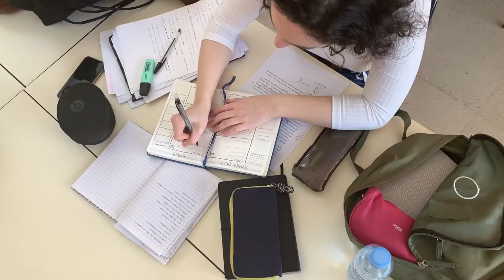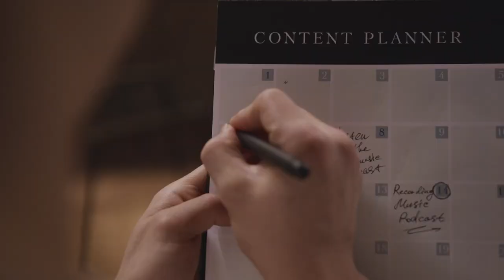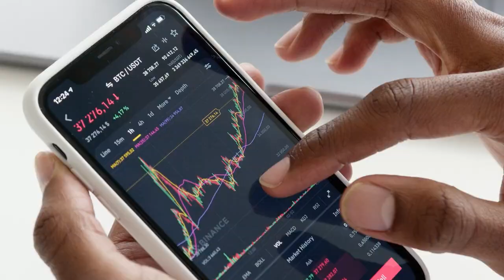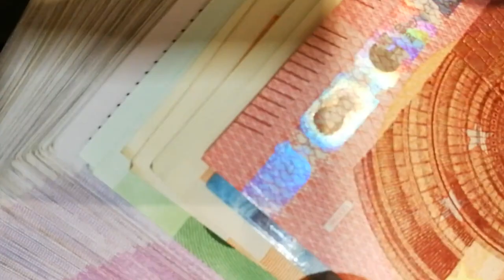This Video is YOUR Sign NOT to GIVE UP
This video can help you figure out whether or not it's time to give up and if it is just know that it's part of life, you just have to make sure to learn from the mistakes you made.

Inspiration for this video: Motivational speech - Motivational videos - Should I give up - For those who feel like giving up - Before you give up watch this - Stop trying to be perfect - Perfectionism

// SUPPORT ME

// SOCIALS

// TIMESTAMPS

0:00 -  Intro
0:28 - Legitimate Reasons
8:44 - Excuses
13:17 - Final Advice